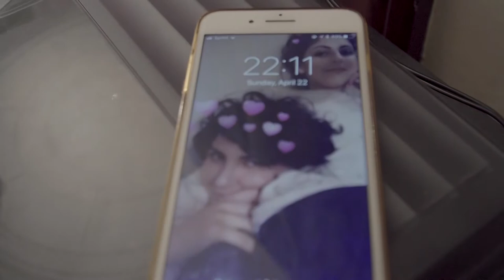In The Mourning | Short Film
A film about loss.